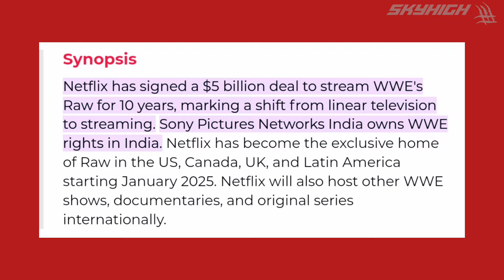Bloodline Will split In WWE DRAFT 2024 | Roman Reigns On RAW! Solo Sikoa On SMACKDOWN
Queries Solved in this video -
1) Roman Reigns vs solo sikoa
2) wwe draft 2024
3) Roman Reigns in wwe draft
4) on which brand Roman Reigns will go In draft
5) wwe draft 2024 bloodline splits
6) wwe bloodline draft 2024
7) Roman Reigns return on draft?
8) Roman Reigns on raw
LINKS -

CREDITS -

video -  Pixabay.com, WWE Youtube channel

scholarship, and research. Non-profit, educational or personal use tips the balance in